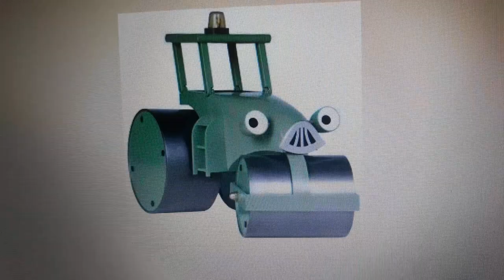my voice for Roley